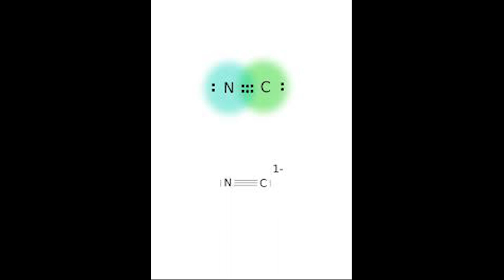Best facts about animals in English||New Best of 2021||Interesting and amazing facts on animals.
Hello folks!! We are back with new interesting and amazing facts on animals. Watch the video!! Keep supporting!! facts facts on animals